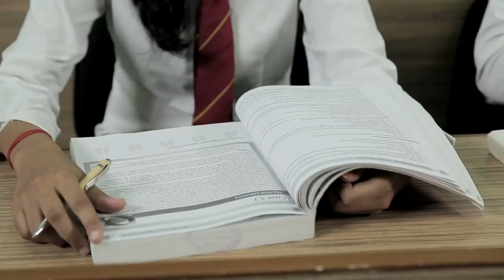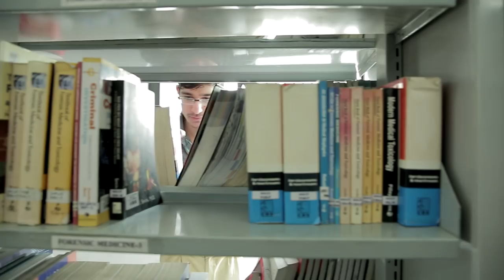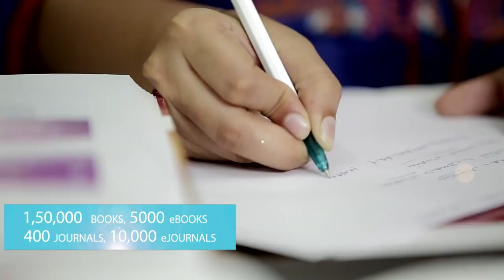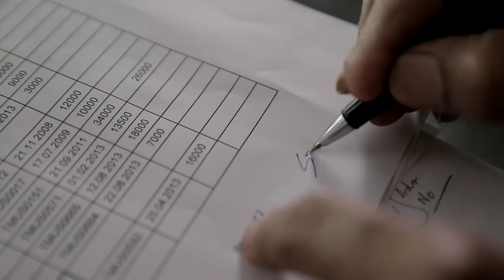TMU Moradabad || Best Private University in UP || Campus Tour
One of the Best Private Universities in UP, Teerthanker Mahaveer University (TMU) Moradabad with NAAC A accreditation and 12 (B) status, provides a cohesive, innovative, and skilled environment for students to grow under the guidance of experienced academicians.

At present, we are offering 120+ career-oriented UG, PG, and Doctoral programs with state-of-the-art infrastructural facilities including labs, an academic approach according to NEP 2020, industry-ready and extensive placement support for the students. The University comprises 12 remarkable colleges. The elite facilities that the wide campus offers include hostels, mess, auditorium, multi-specialty hospital, gym, Bikano restaurant, indoor stadium, 24x7 security, PNB Bank inside the campus premise, and eateries offering multiple cuisines to suit the diverse culture the students belong to.

With
●     100% Placement Assistance
●     International Internship Opportunity
●     Live Interaction with industry stalwarts

And more facilities, making TMU the best private University in UP. Come be a part of the TMU family! to get more information about admission, enrollment, and programme structure.